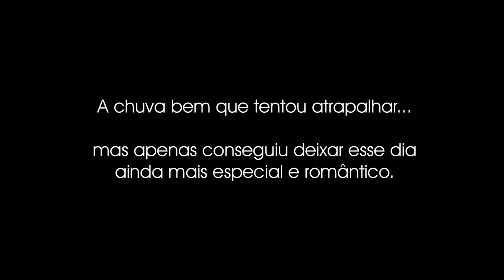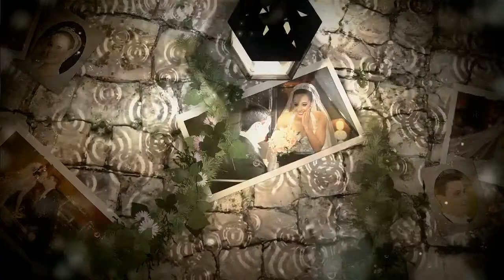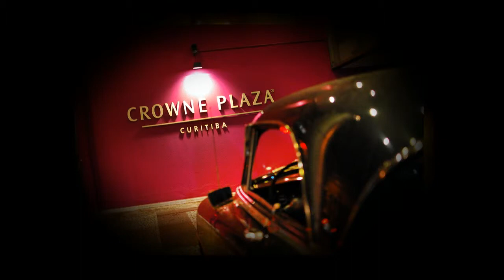Intro Francielle e Rodrigo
Abertura do DVD da filmagem do casamento de Francielle e Rodrigo.